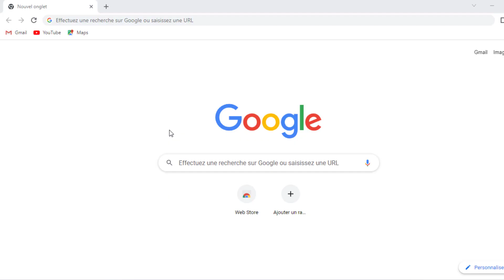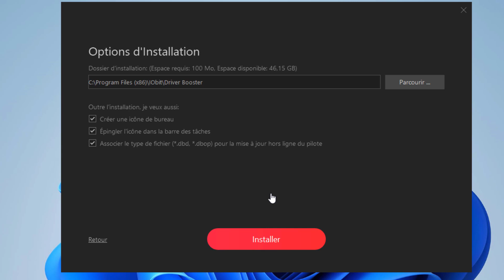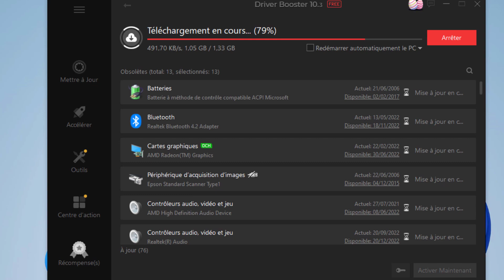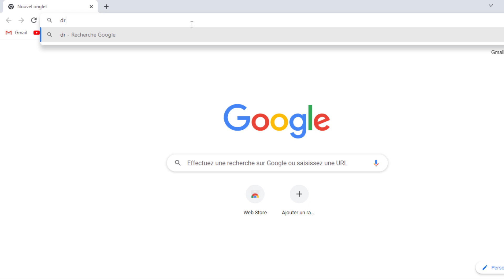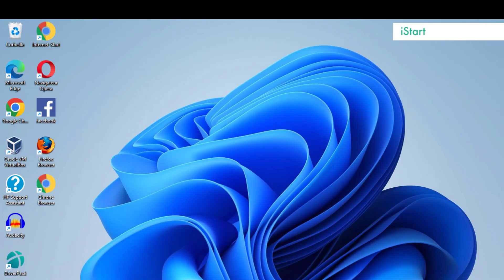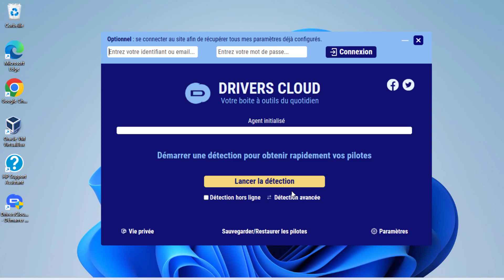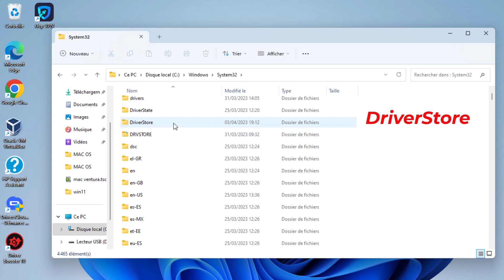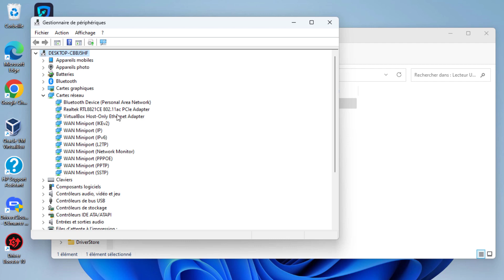comment mettre a jour les pilotes de son pc en 2023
Dans cette vidéo,on va voir ensemble comment mettre a jour les pilotes de son pc en 2023

Dans cette vidéo.On va aborder ensemble 3 méthodes gratuites et  efficaces pour  mettre a jour les pilote de son pc en 2023. Et à la fin de la vidéo je vous  montre une technique pour sauvegarder vos pilotes sur une clé USB ou un support de votre choix  pour pouvoir les utiliser  plus tard en cas de besoin.

Les 3 Méthodes:

1-Mise à jour pilote windows avec Driver Booster:
Driver Booster est un outil qui détecte  rapidement les pilotes défectueux ou obsolètes et trouve le pilote le plus récent pour le système et les périphériques

2-Mise à jour pilote windows avec DriverPack:
Contrairement  à Driver Booster, DriverPack lui  est un logiciel gratuit et open source qui permet aussi de mettre à jour vos pilotes.

3-Mise à jour pilote  windows  avec DriversCloud:
Le spécialiste incontournable pour détecter et télécharger les drivers des composants internes et des périphériques externes de votre PC Windows

4-Sauvegarder vos pilotes sur un support externe
je vous montre une une Technique pour sauvegarder vos pilotes sur un disque Externe.Sur Windows tous vos pilotes se trouvent dans le dossier:C:\Windows\System32\DriverStore

Il vous suffit donc de sauvegarder ce Fichier pour l’utiliser plus tard et cas de problèmes avec votre systèmes ou vos pilotes

A la fin de cette vidéo vous saurez comment mettre à jour vos pilotes Windows et Gratuitement en plus